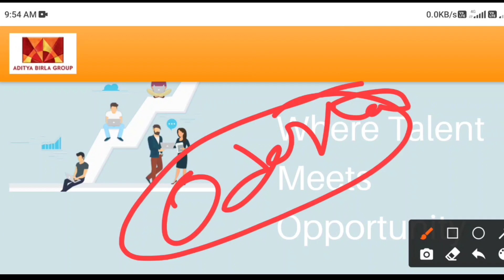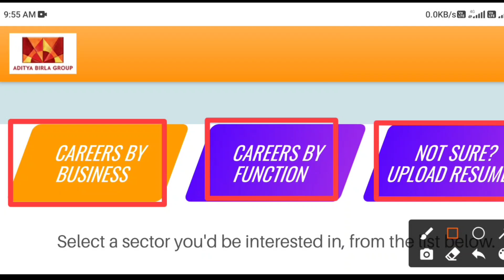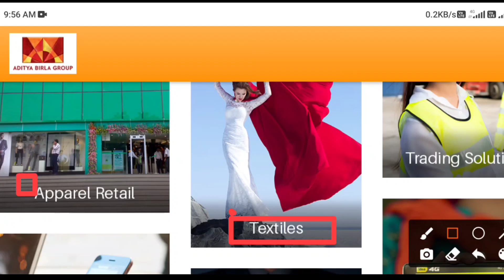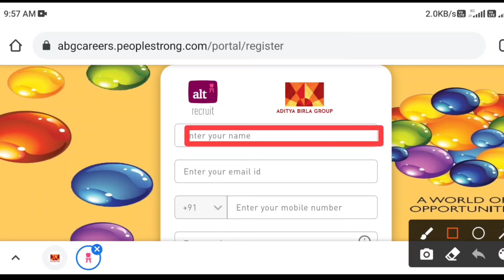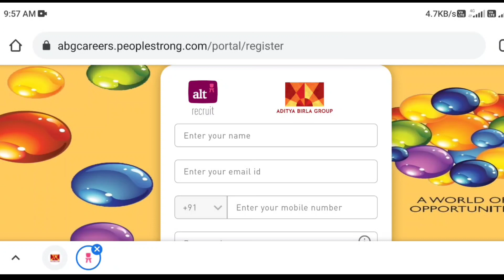Odisha Packing Job 2021 !! 10th pass odisha private job !! Odisha job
JAY JAGANNATH 🙏

Topic Covered:
1.odisha postal jobs 2021
2.postal job vacancy 2021
3.Free job alert
4.Odisha job alert
5.job vacancy 2021 odisha
6.panchayat level jobs
7.Block level jobs
8.odisha post office requirement 2021
9.Primary  Teacher Requirement 2021
10. tata power job 2021
11.aadhar card job requirement 2021
12.Latest Government jobs
13.Sarakari Naukari
14. UIDAI vacancy 2021
15.Odisha tahasil Office Requirement 2021 16.Odisha Collector Office Requirement 2021